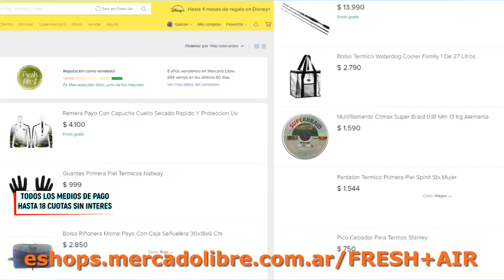20 % DE DESCUENTO EN FRESH AIR TEL: +54 9 11 5617-3358